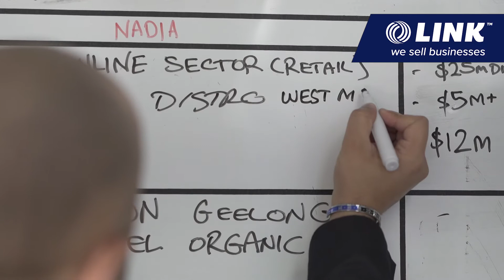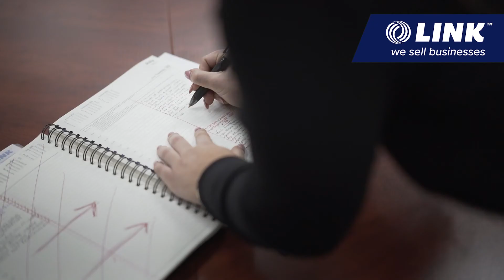Steven Mostafa & Nadia Polzella - The Difference: What Sets Us Apart